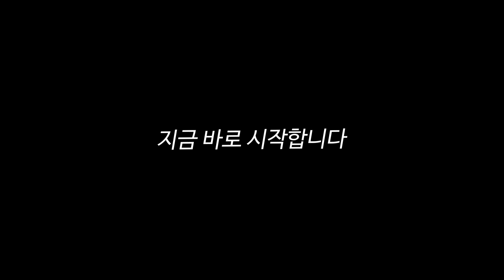결국 배그하다 미쳐버린 두 사람ㅋㅋㅋㅋㅋㅋ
호롤로로롤ㄹ

장비] 모니터- 알파스캔 커브드 144hz 27인치 마우스- g pro wireless 패드- 스틸 qck heavy 키보드-레오폴드 무소음 적축 헤드셋- 커세어 보이드 프로 무선 마이크-필라 구즈넥 CM 5050
[사양] i5 9600k ,rtx 2080 , 램 32기가
[감도] dpi 800 인게임 45
[인게임 설정] 안티,텍스쳐 -울트라 나머지 -매우 낮음
 화면스케일-100 밝기-최대 수직감도-1.1
[프로그램] 녹화-엔비디아 익스피리언스
[업로드] 월,화,목,금,토 저녁 9시 업로드